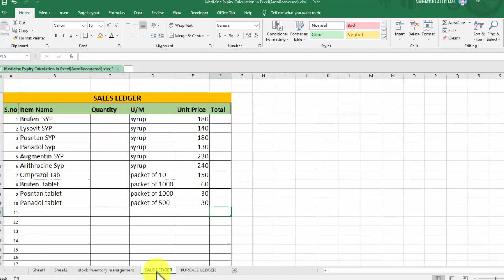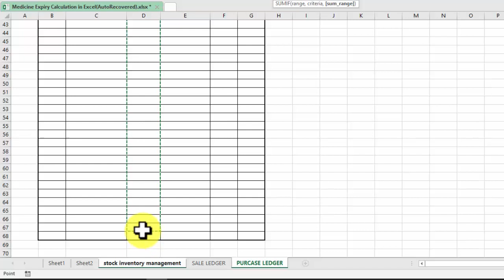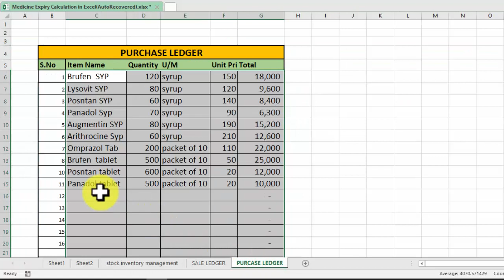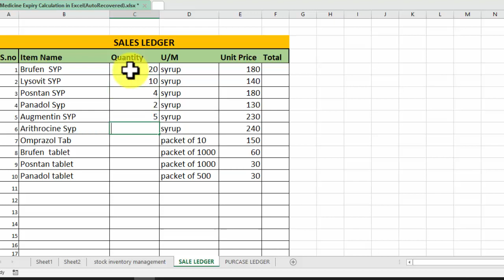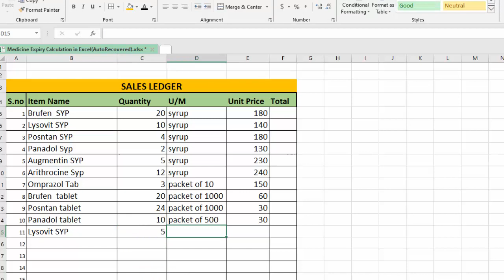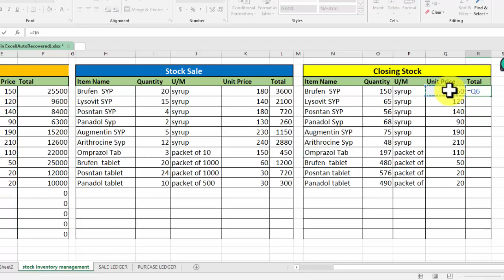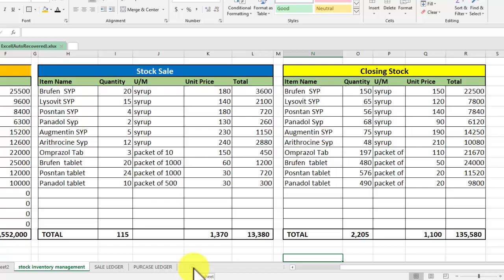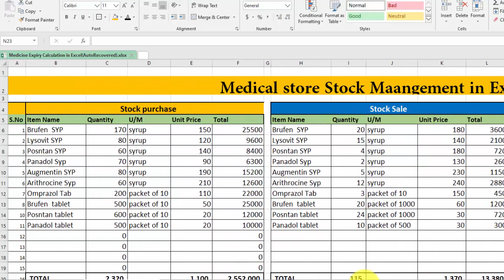Full accounting software in excel | Medicine Inventory management with sale purchase ledger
In this Excel Accounting software, you will learn Full accounting software of Medicine, this software includes an Inventory Management system with the sale and purchases ledger .simply as you create data in the sale or purchase ledger of medicine, it will be automatically added in both ledger, and the last closing section of this software, it is showing closing stock

learning center
inventory management pdf
inventory management system example
types of the inventory management system,
Medicine inventory management system
Medicine sale purchase software
medicine purchase offer
how to purchase medicine from the store
pharmaceutical sale purchase, accounting software
full accounting software
full accounting software in excel
excel, Microsoft Excel
Ms Excel